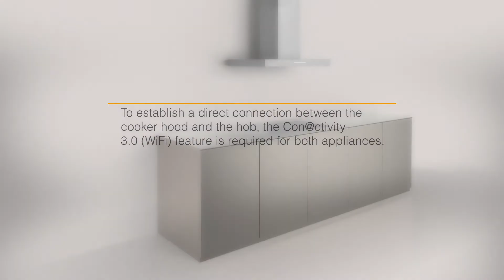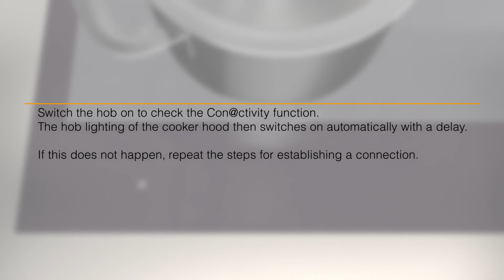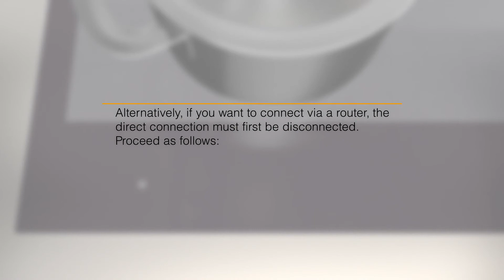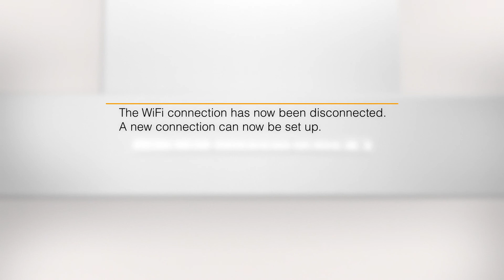Con@ctivity 3.0, Setting up a direct connection Cooker hood to hob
How to set up Con@ctivity 3.0 between your Miele Cooker hood and hob.